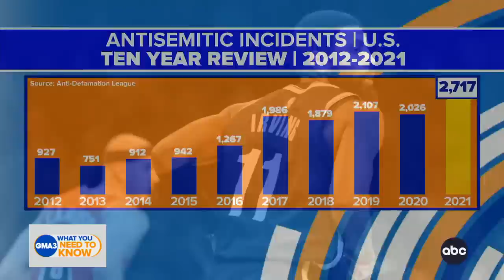Kyrie Irving causes controversy by sharing anti-Semitic film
ABC News contributor and Los Angeles Times columnist LZ Granderson and ESPN NBA reporter Nick Friedell unpack Brooklyn Nets star Kyrie Irving’s antisemitism controversy.